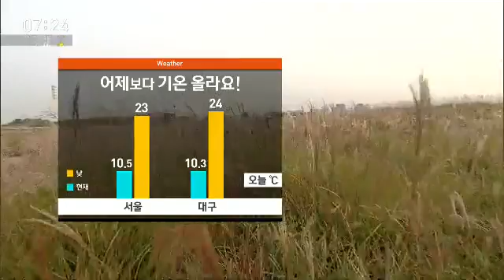[날씨] 억세 축제 한창…오늘, 가을 햇살 가득 / SBS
이곳에선 억세 축제가 한창인데요, 제 뒤로 보시는 것처럼 사람 키보다 더 자란 억세풀들이 끝없이 펼쳐져 있습니다.